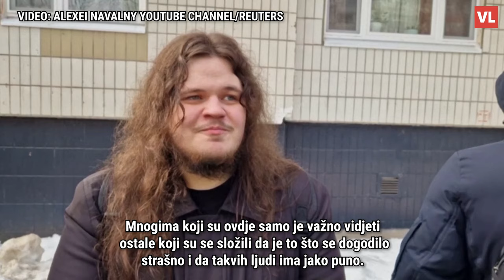Ožalošćeni Rusi na sprovodu Navaljnog: 'Došli smo odati počast osobi koja se ničega nije bojala'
Usprkos upozorenju ruskih vlasti, društvenim mrežama šire se videosnimke i fotografije stanovnika koji diljem Rusije odaju počast Navaljnom nakon što se proširila vijest o njegovoj smrti. Policija im je odlučila odgovoriti.ž